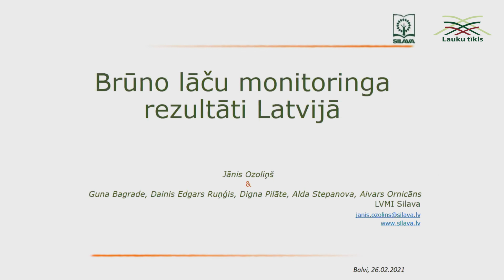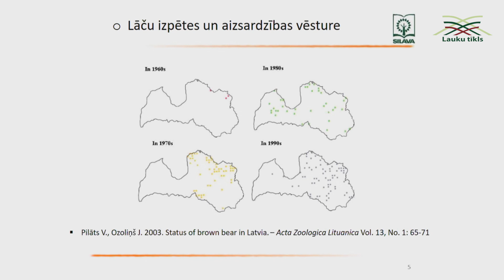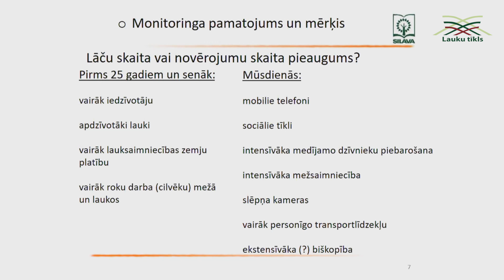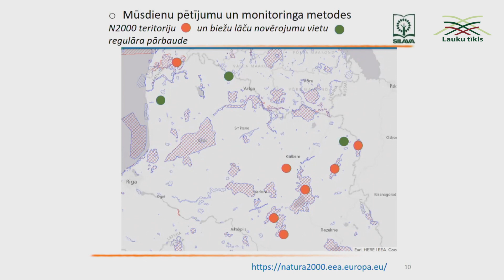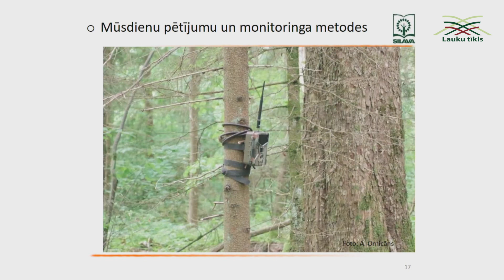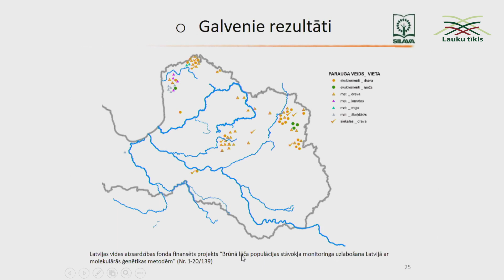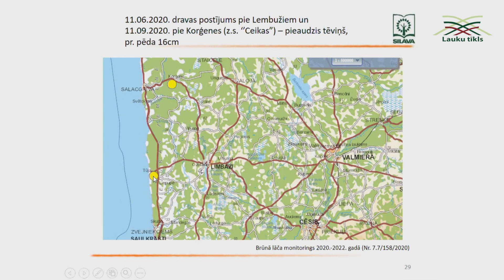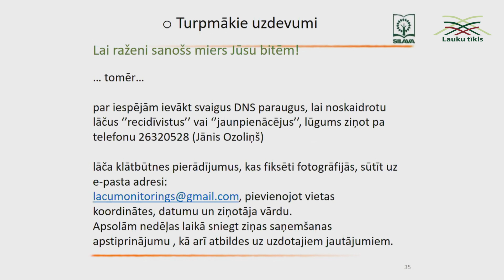Brūno lāču monitoringa rezultāti Latvijā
Jānis Ozoliņš.
Latvijas Valsts mežzinātnes institūts “Silava”